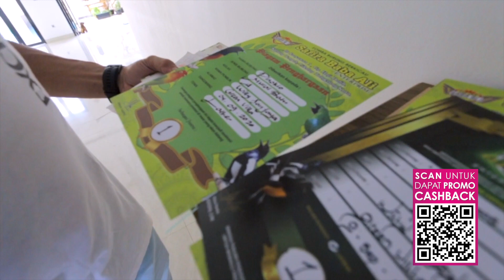BUSYEEET!!! Koleksi Burungnya Seharga Mobil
Selama pandemi ini, Willy Sanjaya mengisi hari-harinya dengan memelihara burung. Jumlahnya banyak. Burung-burung itu diikutsertakannya dalam berbagai lomba. Dan semuanya juara.

Harganya? Mahal! Ada yang seharga mobil.

Mau tahu burung apa saja yang dipeliharanya? Pantengin video ini!

Production by YUKK